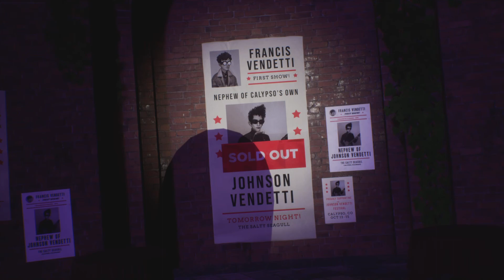The Artful Escape | Episode 2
On the eve of his first performance, Francis Vendetti struggles with the legacy of a dead folk legend and the cosmic wanderings of his own imagination.
In an attempt to escape the musical legacy of his uncle, a teenage guitar prodigy embarks on a psychedelic journey to inspire his new stage persona, searching for who he isn’t in an adventure spanning stolen opera houses, melodic alien landscapes, and the impossible depths of the Cosmic Extraordinary.